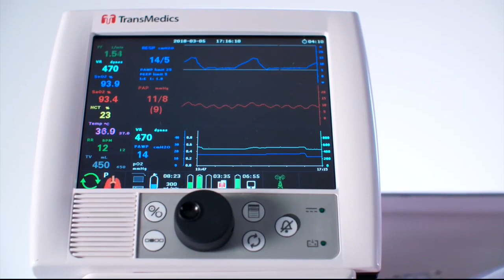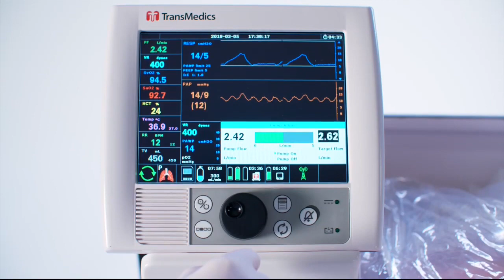New technology extends life of donated lungs up to 24 hours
A device is extending the life of donated lungs, meaning that the organs have more time to get to a person who needs them.